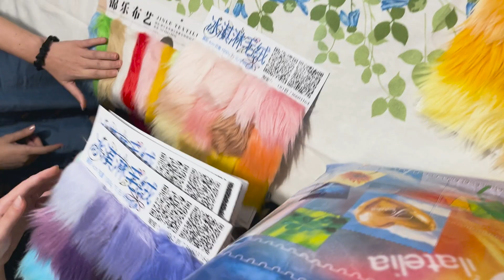Ultimo Cosplay Estivo! ☆ VLOG Photoset Summer Time Rendering (Ushio & Mio Kofune)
L'estate non è ancora finita! Io e @Bitterin abbiamo fatto cosplay delle sorelle Kofune e organizzato un photoset sulla spiaggia con gli amici! ⛱

🛒 *Consigli* per i tuoi acquisti!
🎁 La mia *lista dei desideri*

🌸 CHI SONO?
Ciao☆miao! Mi chiamo Esther, ho per sempre 13 anni e vivo a Milano. Sul canale parlo della mia vita e delle mie più grandi passioni riguardo il Giappone: anime, manga, idol e soprattutto cosplay.

📹 INFO TECNICHE
Macchina fotografica: Canon EOS M50
Microfono: RODE NT-USB Microfono
Videocamera vlog: GoPro Hero5 Session
Illuminazione: Neewer Ring Light